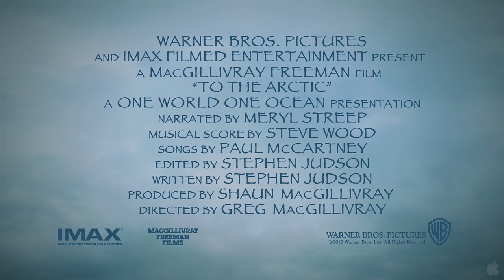To the Arctic Trailer HD 720p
An extraordinary journey to the top of the world, the documentary adventure "To The Arctic" tells the ultimate tale of survival. Narrated by Oscar winner Meryl Streep, the film takes audiences on a never-before-experienced journey into the lives of a mother polar bear and her twin seven-month-old cubs as they navigate the changing Arctic wilderness they call home. Captivating, adventurous and intimate footage brings moviegoers up close and personal with this family's struggle to survive in a frigid environment of melting ice, immense glaciers, spectacular waterfalls, and majestic snow-bound peaks.

Genre: Documentary